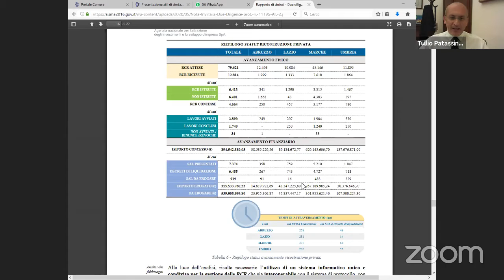Tullio Patassini - RIGENERARE - 21 luglio, Festival Soft Economy 2020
L'intervento di Tullio Patassini, Parlamentare - Commissione Ambiente Camera dei Deputati, nel contesto del Festival della Soft Economy 2020 organizzato dalla Fondazione Symbola.